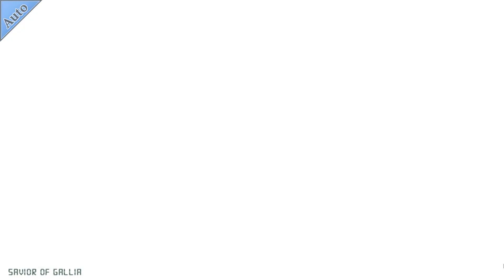Amnesia: Memories -Ukyo- Part 8 - No commentary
We continue Ukyo's story.

Difficulty: Normal
Platform: PC